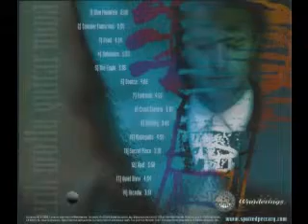Erik Wøllo - Guitar Nova - Hildring